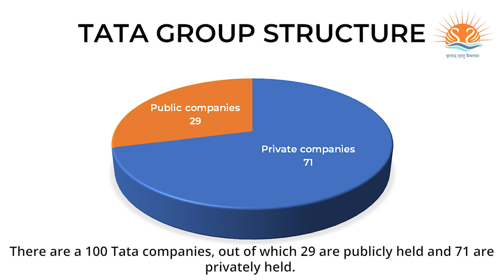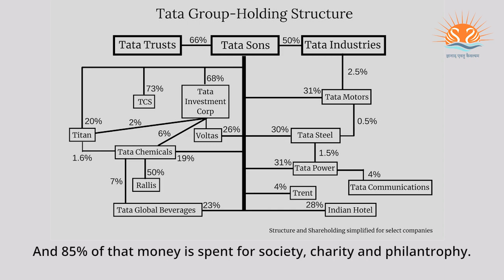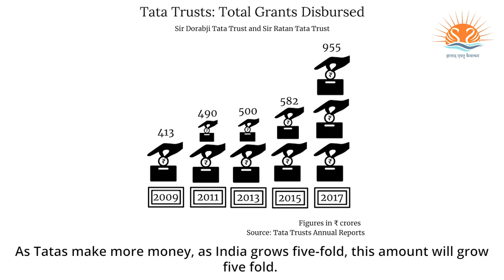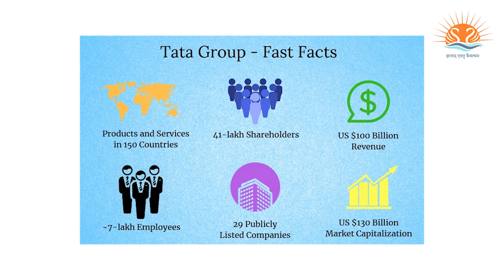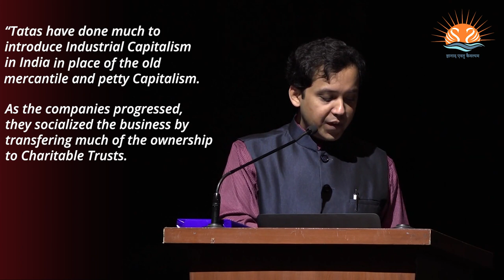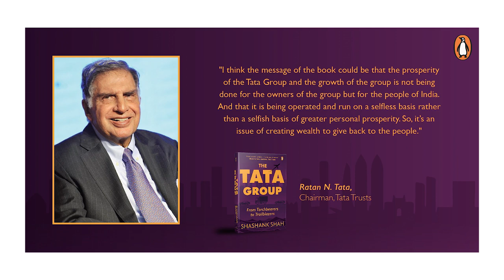Is Tata Group a Unique Corporation?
How many successful corporations do you know of that have completed 150 years? Not many names come to our memory. Among those that you may recollect, there would hardly be any Indian company.

The Tata Group, India's largest and most globalized conglomerate, is one of the very few corporations that have survived and thrived over 15 decades. But are they a unique corporation? If yes, what makes them unique?

Watch this 335-seconds video to know the answer.

Do share your thoughts if you think that the Tata Group is a unique conglomerate; and what makes them unique?

The author's views and research findings have been captured in his books 'Soulful Corporations', 'Win-Win Corporations' and 'The Tata Group', which are an outcome of a decade-long research and interactions with 200+ corporate leaders. They would be most useful for budding managers, millennial entrepreneurs and aspiring leaders from India and other emerging economies.

The books are available online in print, e-book and audio book formats:

The Tata Group

Win-Win Corporations

Soulful Corporations